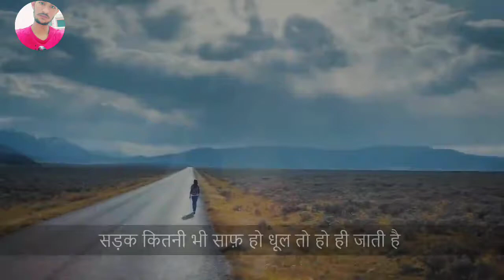तू कैद हैं आफ्नै नजरीया के पिजड़ा मै....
यह सूरज से भी कह दो
के अपनी आग बुझा के करे

अगर उससे बातें करनी है
तो फिर नज़र झुका के करे